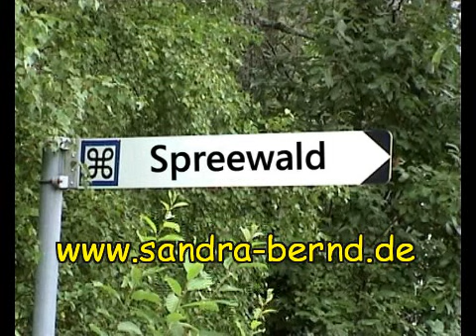Kanu im Spreewald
Wir zeigen den Spreewald per Kanu. Kanutouren und Anregungen zum Kanuwandern.
Ein Film von Sandra und Bernd Basenau.

Die Datenkompression von YouTube verschlechtert die Bildqualität erheblich.